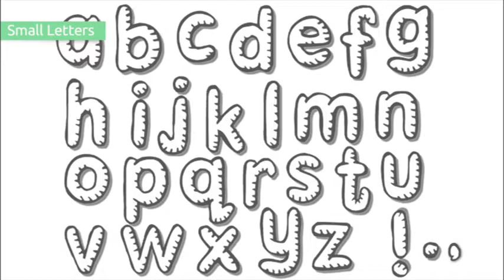Top 25 Free Printable Alphabet Coloring Pages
To make learning ‘fun’, associate it with something fun and then you can make your child master the most crucial blocks of his early learning life.

Have you ever wondered how even very young kids are able to hum their favorite songs or the title track of their favorite animation series? It’s because they want to remember them, and their desire has given them an incentive to associate these songs and tracks with something they like.

So, if you want to educate your child, then you have to mask it as edutainment(education + entertainment). While there may be a number of charts and games available these days online and offline, there can be nothing more fun than giving your child a pack of colors and some fun coloring sheets which they can sit with for hours.

Are you trying too hard to get your kid to learn the letters? Is your child too playful for you to get him to concentrate on the alphabets? Here are our pick of top 25 alphabet coloring sheets that will make ABC your child’s best friends. Trust us when we say you will see your kid learn a lot more now, than what he would if you sat for hours trying to drill it down him.